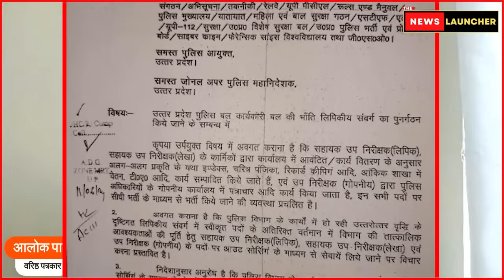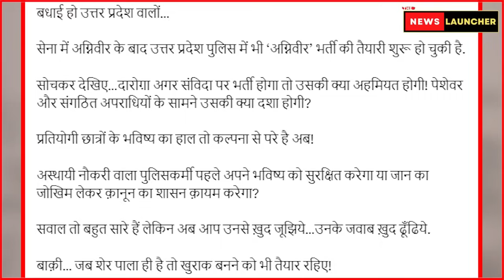UP Police Outsourcing : Godi Media की खबर से Social Media पर मचा बवाल! The News Launcher